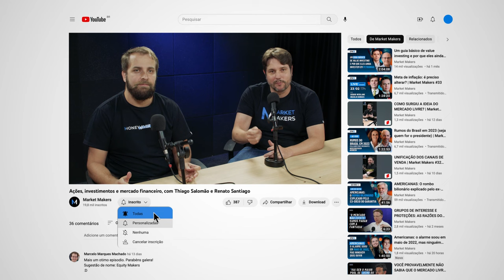A saída dos fundadores do BTG Pactual | Market Makers #58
Marcelo Flora explica os motivos das saídas dos fundadores do BTG Pactual: Paulo Guedes, André Jacurski e Luiz Cezar Fernandes

Corte: A saída dos fundadores do BTG Pactual | Market Makers #58
Convidado: Marcelo Flora, Head das Plataformas Digitais e sócio do BTG Pactual